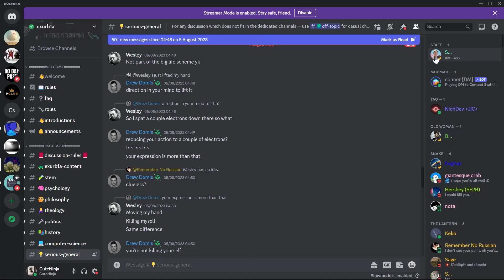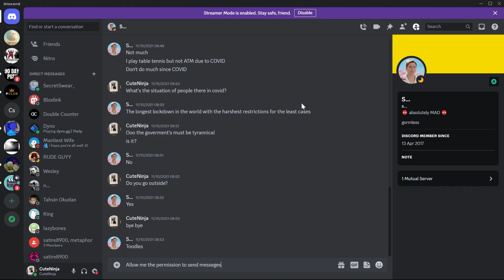How To Fix Discord You Don't Have Permission 2023